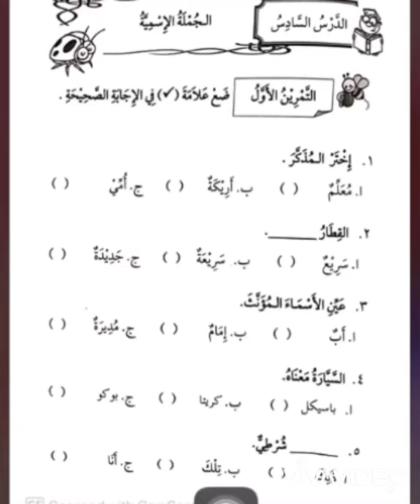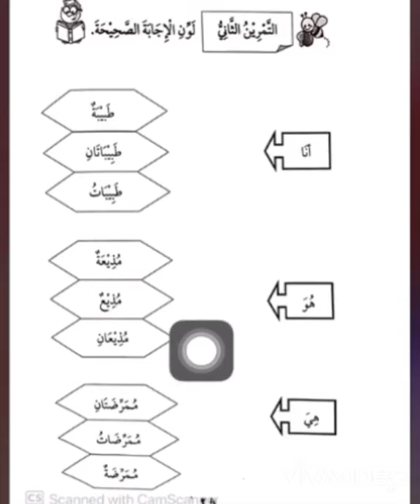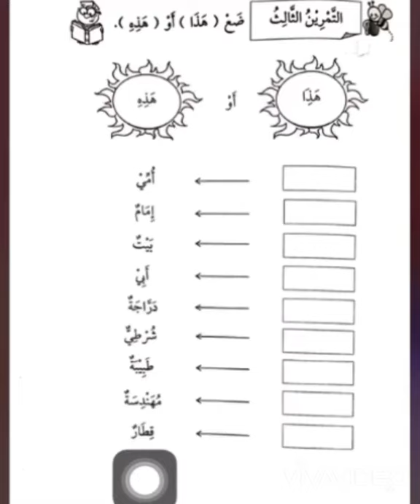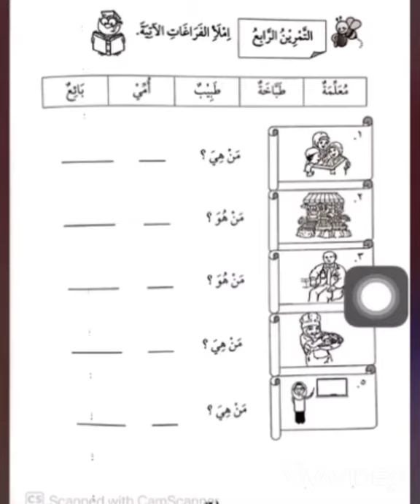PKPP | TAHUN 3 | BAHASA ARAB | LATIHAN الجملة الإسمية